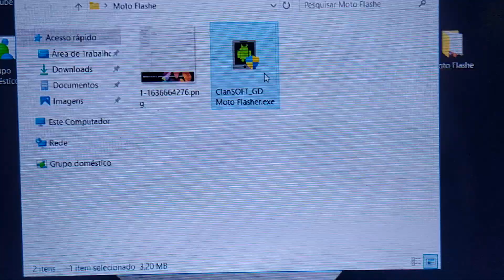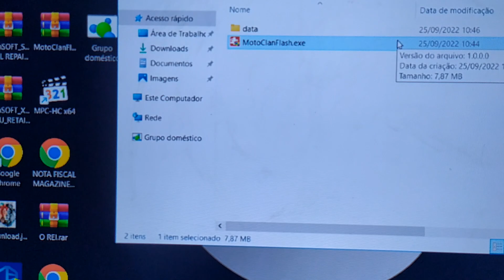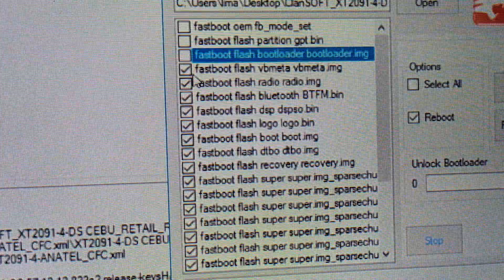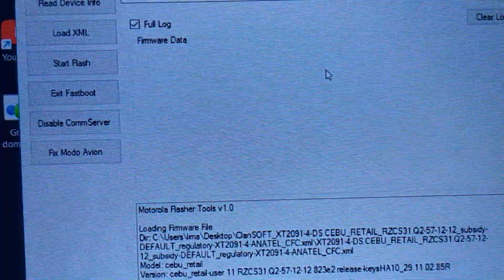instalador de firmwares Motorola e fix modo avião e disable commserve